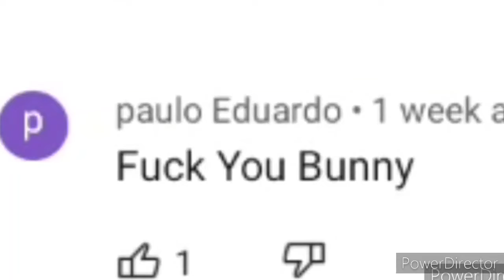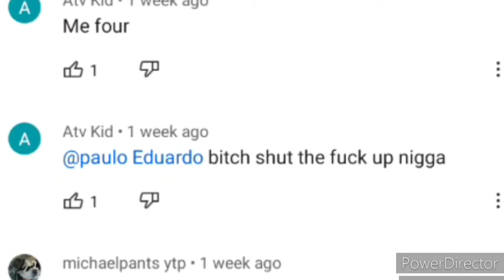LANGUAGE! LANGUAGE! LANGUAGE!